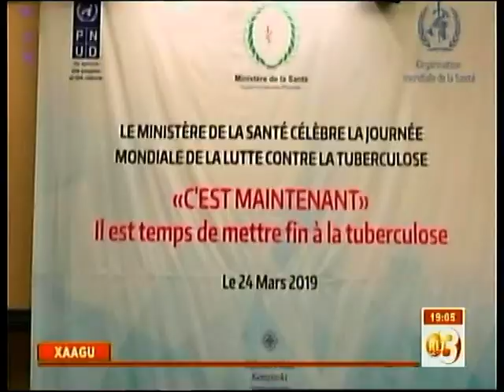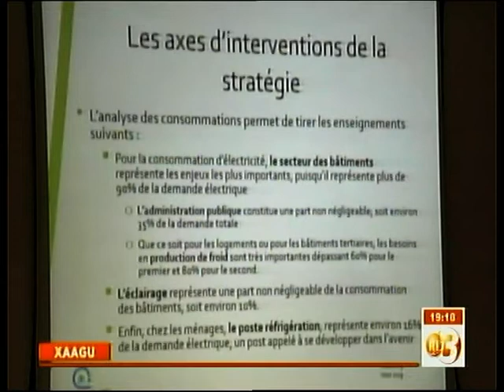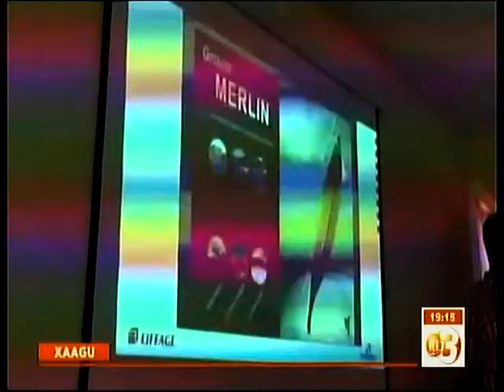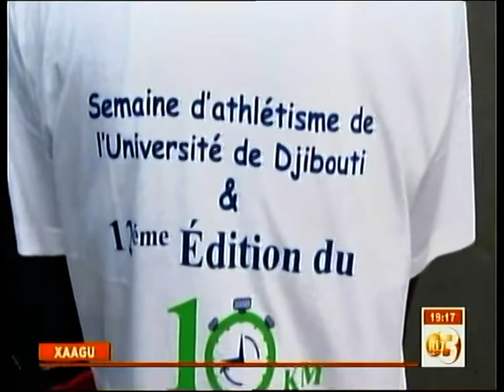RTD : Journal Afar du 26/03/2019